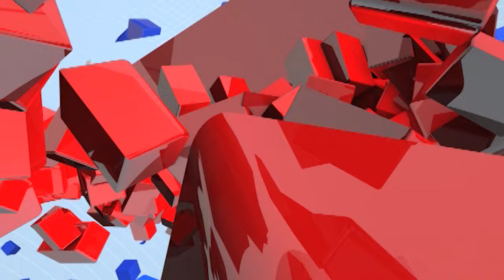Manoj Jarange Patil On Vidhansabha Election | विधानसभेसाठी माणसांची चाचपणी सुरुय- जरांगे पाटील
Manoj Jarange Patil On Vidhansabha Election | विधानसभेसाठी माणसांची चाचपणी सुरुय- जरांगे पाटील ShivSenaFoundationDay2024 ShivSenaFoundationDay BalThackeray BalasahebThackeray EknathShinde UddhavThackeray 58thShivSenaFoundation ay